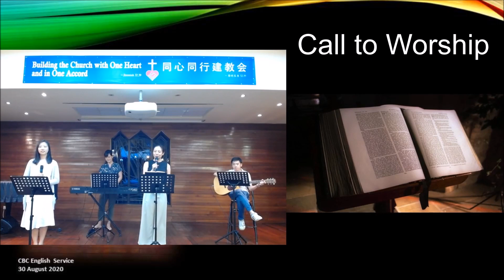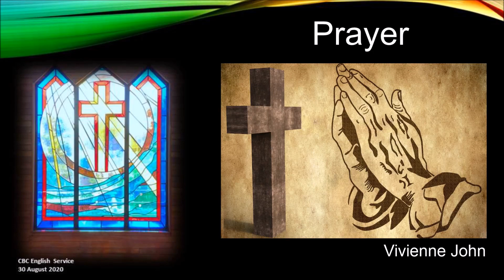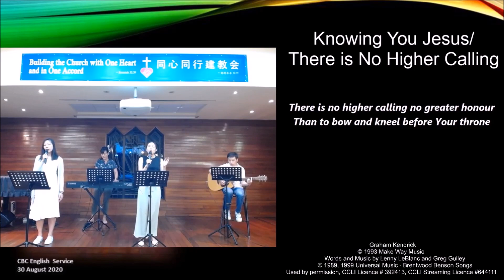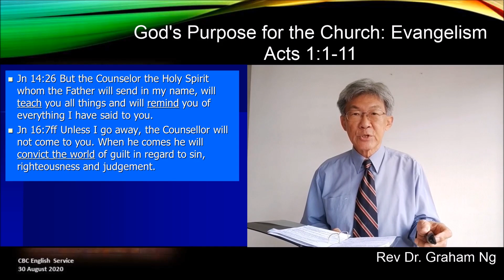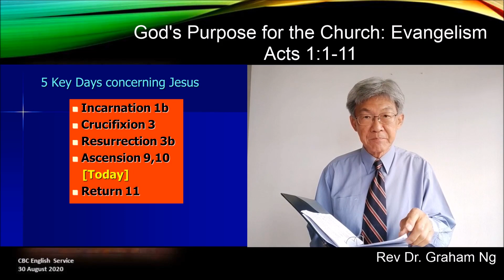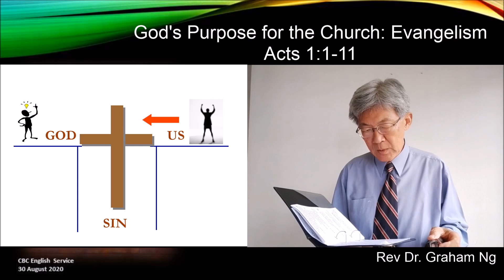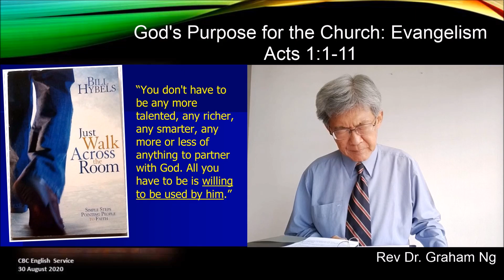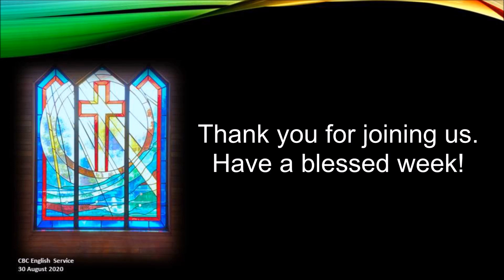CBC English Service 30 August 2020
Songs and Music in this Video
Used by permission. CCLI Licence #392413, CCLI Streaming Licence #644111